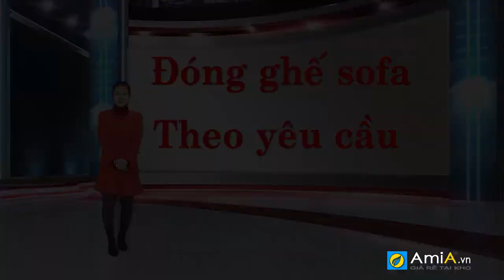Những lưu ý cần biết khi đặt sofa theo yêu cầu- Nội thất giá rẻ tại kho- Furnibuy.com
Những lưu ý cần biết khi đặt sofa theo yêu cầu như: Cần đo các vị trí vận chuyển sofa đi qua, kích thước vị trí đặt sofa, cầu thang hàng... Những nhu cầu về sử dụng. Xem video để bạn không mất những chi phí không đáng có.